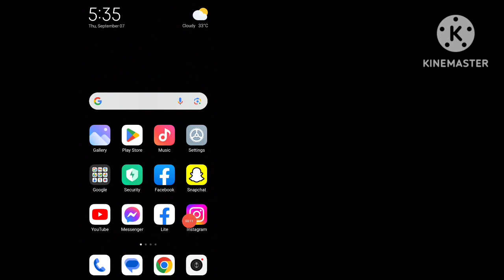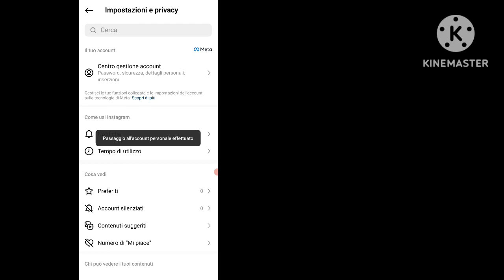Come PASSARE ALL'account PERSONALE su INSTAGRAM?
Come PASSARE ALL'account PERSONALE su INSTAGRAM 2023